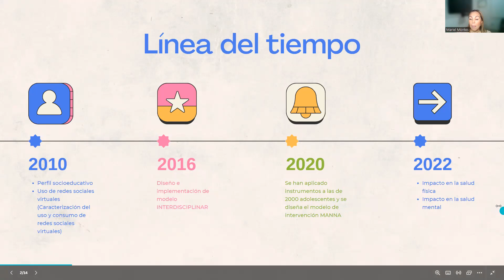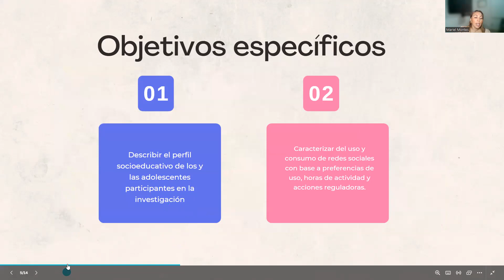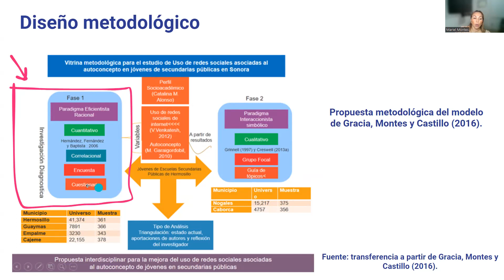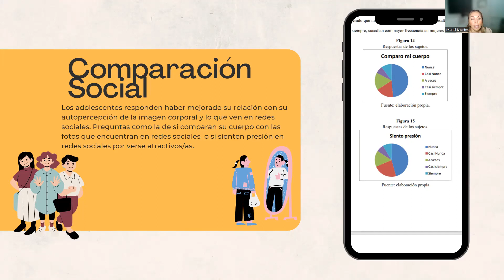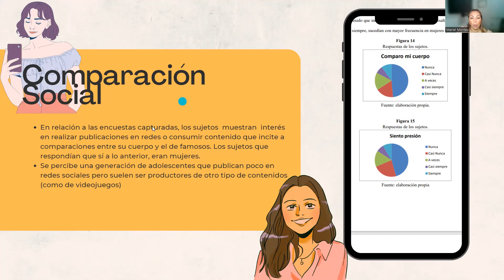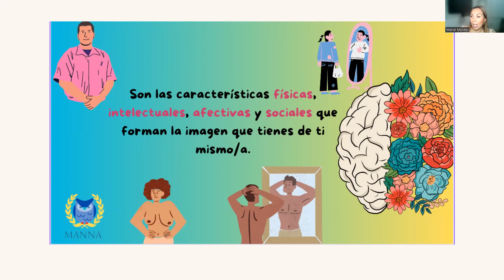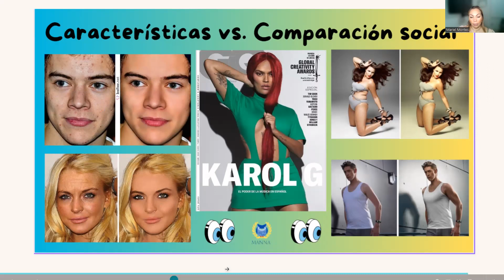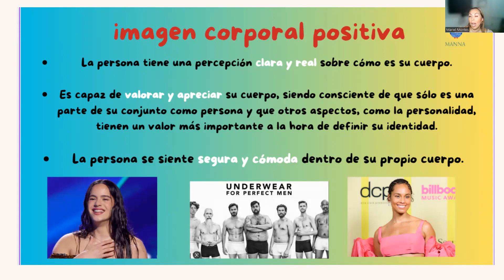Redes sociales y comparación social en adolescentes de México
Mariel Montes Castillo (Universidad de Sonora ), Evelyn Mercedes Medina García (Estudiante Universidad de Sonora), Emilia Castillo Ochoa (Universidad de Sonora)  y Gustavo Adolfo León Duarte (Universidad de Sonora ).

Se presenta avance del estudio sobre uso de las redes sociales y la relación que tiene el exceso de uso y el uso no supervisado con la comparación social en los adolescentes. En el análisis destaca el ideal de un perfil de usario que no coincide con el ambiente en el que se desenvuelve,  la comparasión física y con ello los problemas identitarios.  Se implementa modelo metodológico interdisciplinar por transferencia en la tercer oleada de su implementación a traves de aplicación de una encuesta.